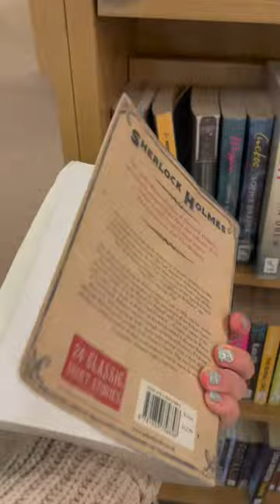📍BARBICAN LIBRARY, UK. 🇬🇧